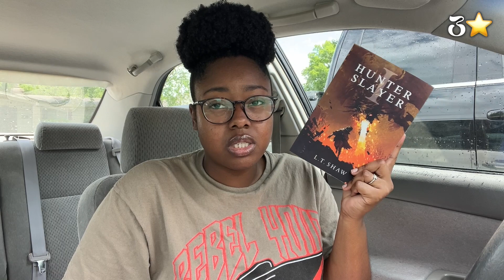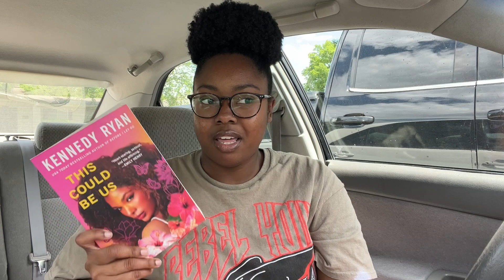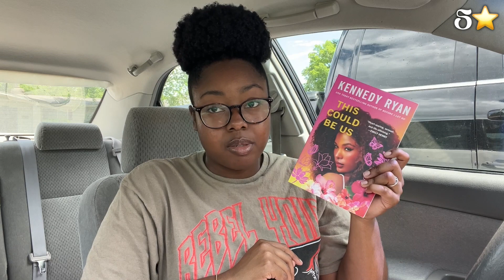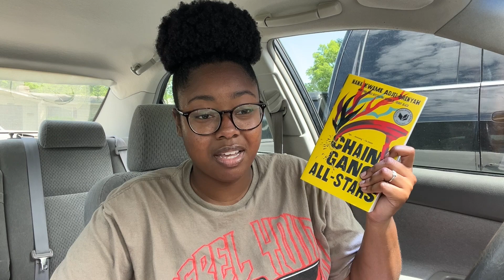april wrap up + may tbr 📚📖 i read 19 books 🥴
hey y'all! in today's video, i'm wrapping up all 19 books that i read in april and what i ✨hopefully✨ get to in may! what was your favorite read in april and what are you excited for in may?

(this link includes relief options for Congo, Gaza, Sudan, Haiti, Tigray, & Yemen)

timestamps:
00:00 intro
00:24 jade legacy-fonda lee
01:28 video: blind date with books
01:34 blackout
02:00 real love-rachel lindsay
03:18 just say yes-brix mcqueen
03:43 hunter slayer-l.t. shaw
04:36 graphic novel talk
04:58 the promise-gene luen yang
05:32 the search-gene luen yang
06:07 the rift-gene luen yang
06:36 smoke and shadow-gene luen yang
07:07 north and south-gene luen yang
07:22 imbalance-gene luen yang
07:50 video: this video ends when i find a 5⭐️
08:04 a love song for ricki wilde-tia williams
08:36 this could be us-kennedy ryan
09:37 beast-skye moon
11:06 the writer’s block-mea monique
12:14 goal-alexandria house
13:31 holding-alexandria house
14:07 spin the dawn-elizabeth lim
14:52 unravel the dusk-elizabeth lim
15:01 may tbr (hopefuls)
20:17 outroo